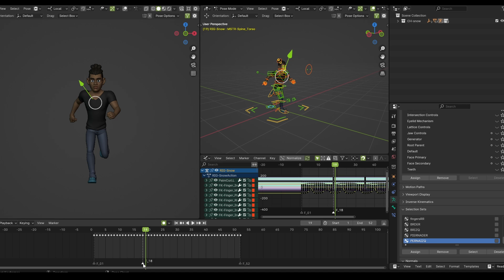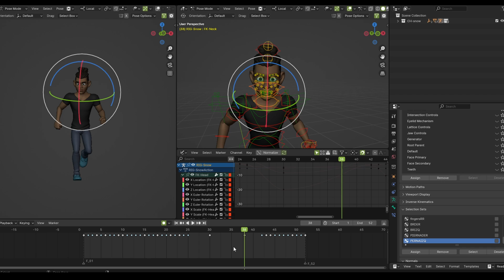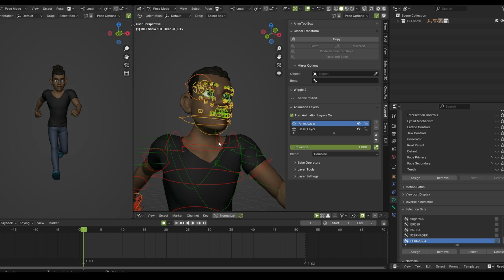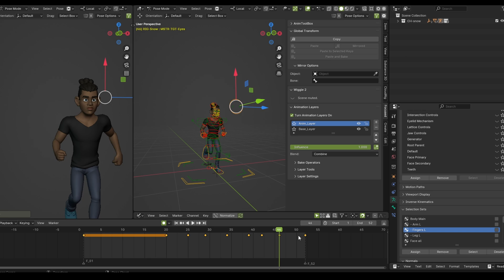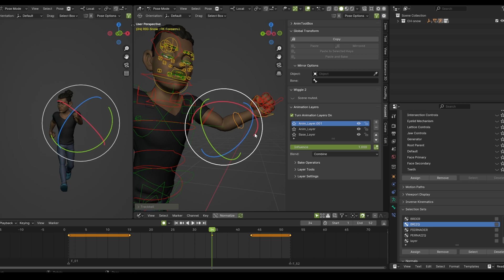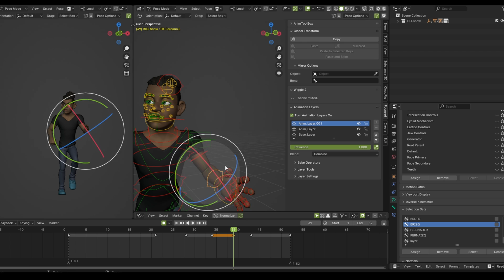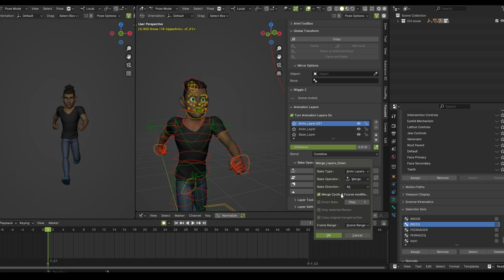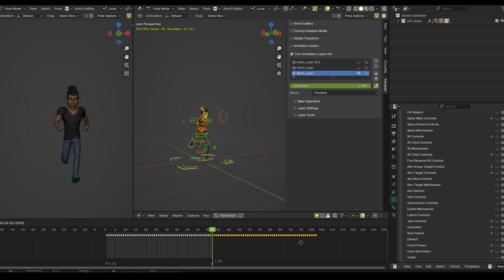CAPAS DE ANIMACION EN BLENDER, ANIMA DESDE CERO No .8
Hola, espero estén muy bien! Les comparto  éste video,  8  de la serie de animar desde cero en Blender, vamos a ver cómo usar las capas de Animación, con el addon de Blender Market

Mi curso de animación de personajes en Blender en @domestika